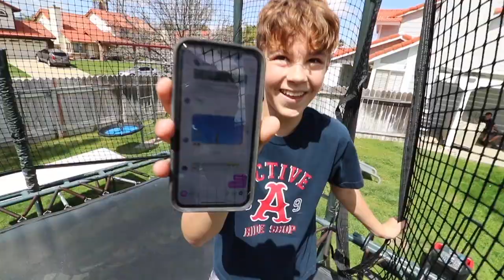HE DID HIS BEST GTRAMP TRICKS!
Fun two days over at brandon's house with sal and ty!

Outro made by: @timmy_the_table

What I use to film: Canon EOS Rebel T6i